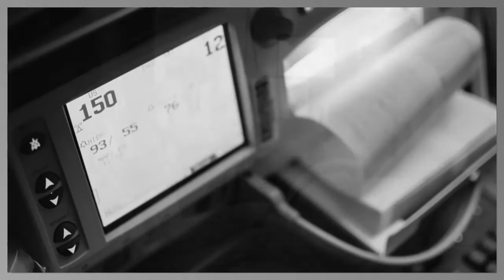Lucas Michael Wachtler